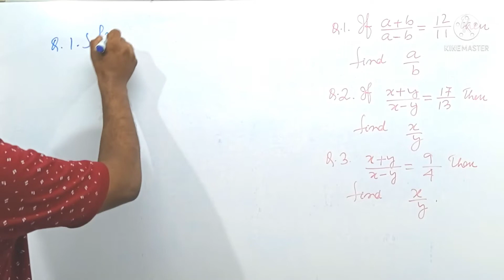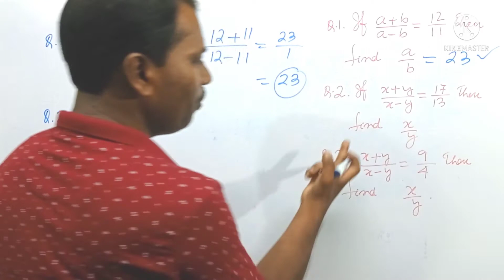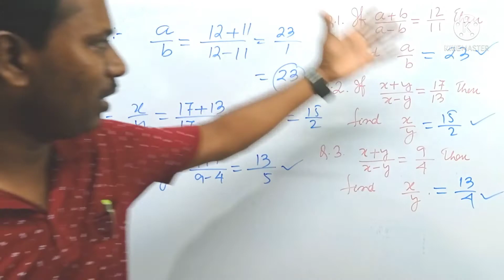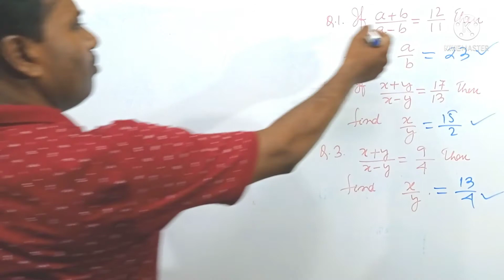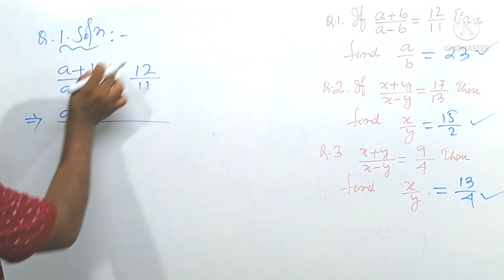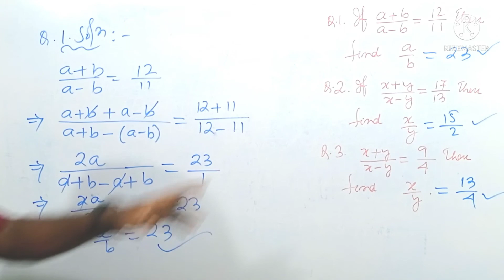Application of Componendo and Dividendo Rule in Shortcut Method। যোগ-ভাগ ক্ৰিয়াৰ সহজ প্ৰয়োগ।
Easy and shortcut application of componendo and dividendo rule in solving mathematics problems for compititive exams,
যোগ-ভাগ ক্ৰিয়াৰ সহজ প্ৰয়োগ,
what componendo and dividendo rule,